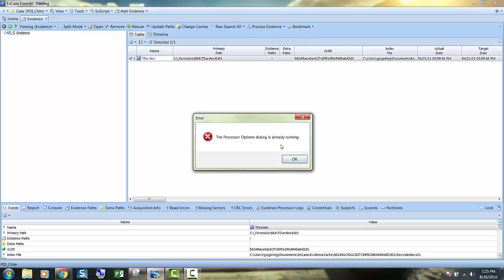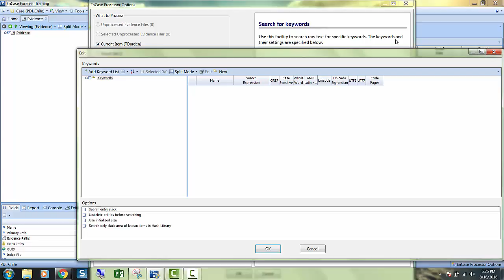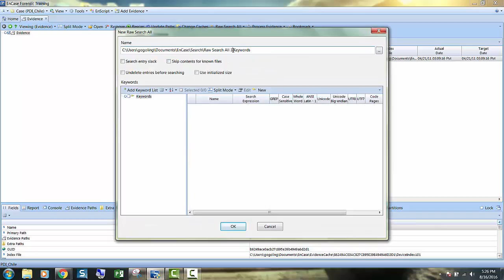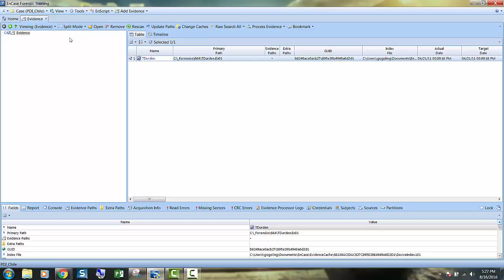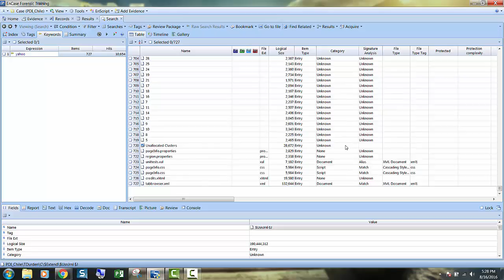EnCase 7 keyword search - PDI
EnCase 7 keyword search